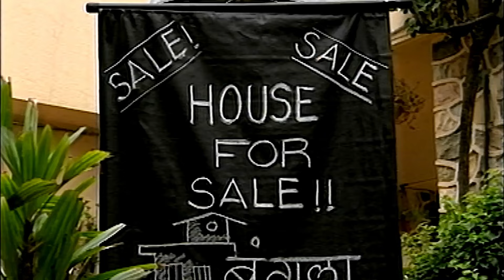लक्ष्मी और राज अपना घर क्यों बेच रहे है ?| All the best | Episode-45| Full Comedy Ep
लक्ष्मी और राज अपना  घर क्यों बेच  रहे है ?  | All the best | Episode - 45 Watch Full Comedy Episode

Watch hilarious humour light up the net as we see popular comedian Shafi Inamdar having to bear a no gooder brother in law Laxmikant Berde screw his happiness ion different situation and yet not being able to do anything about it for the pure love for his wife Swaroop Sampat.